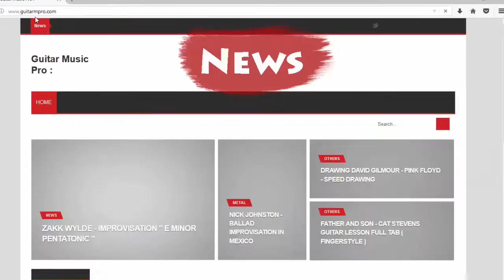Zakk Wylde - B minor PENTATONIC Skills